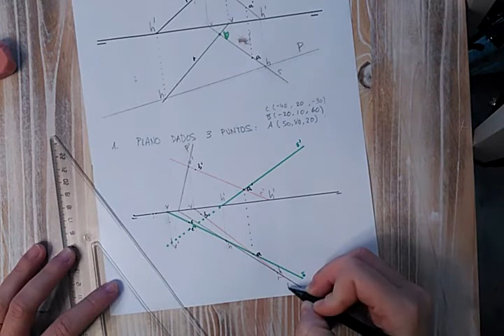Determinar el pla a partir de 3 punts no alineats.(1)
Com determinar les traces d'un pla amb 3 punts no alineats en sistema dièdric.